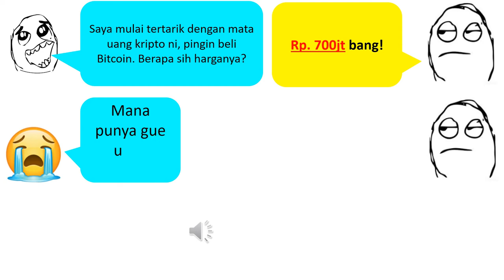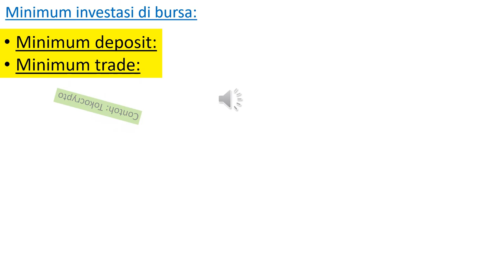Kesalahpahaman Tentang Minimal Harus Beli 1 Bitcoin dan Mulai Investasi itu Mahal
Anda tidak perlu membeli seluruh mata uang kripto dan tidak mahal untuk memulai bahkan sebenarnya sangat murah

00:00 Saya tidak punya Rp 700 juta
00:20 Beli pecahan Bitcoin
00:35 Pembelian minimal antar muka
01:15 Minimal deposit dan perdagangan
01:40 Mulai Rp 50 ribu di Tokocrypto